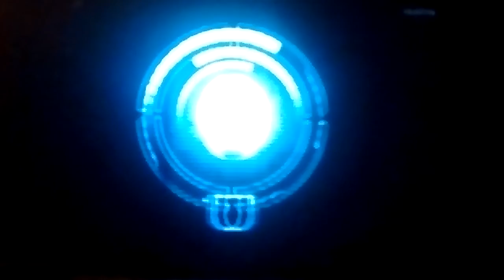Dead space #9 A TRAGIC ENDING/SEMIFINAL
Well shit. I broke it I glitched the game out and got to an impossible point in the game (a spot that is not possible to beat) I will have to try the game again but for now I have to start over so I will resume this series later on